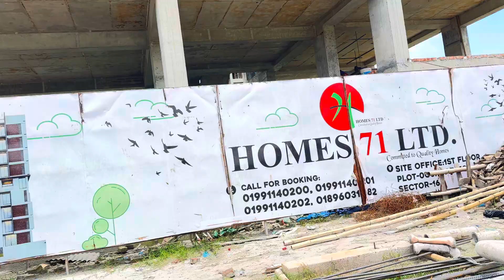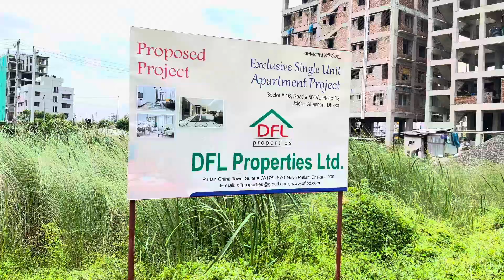Site Visit - Jolsiri project -Sector 13 -Road 50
Site Visit - Jolsiri project -Sector 16 -Road 504